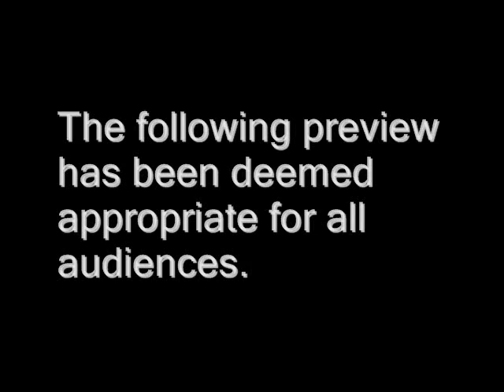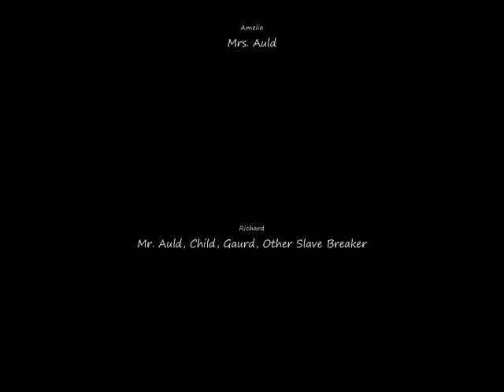The Narrative of the Life of Frederick Douglass-preview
Will you read the book? Will you venture into the life of a runaway slave, Frederick Douglass? You can if you take AP English Language and Composition!!!